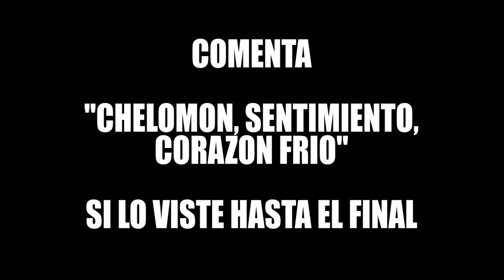FUTBOLISTAS PARAGUAYOS DECIDEN mi reto de futbol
LIKE PARA PARTE 2

fabriciovelazquez11